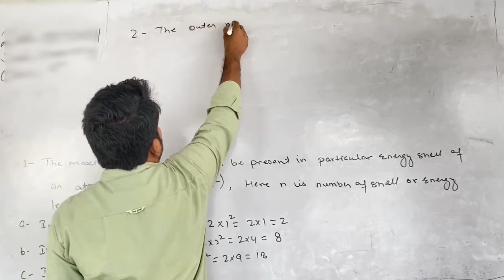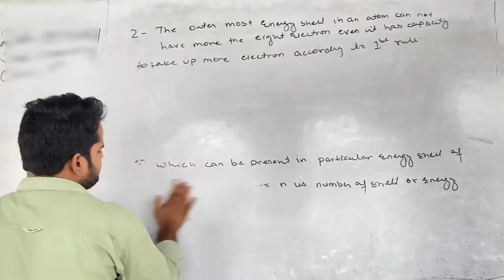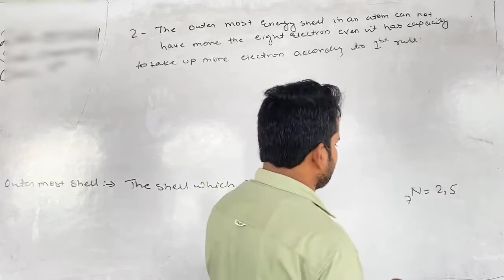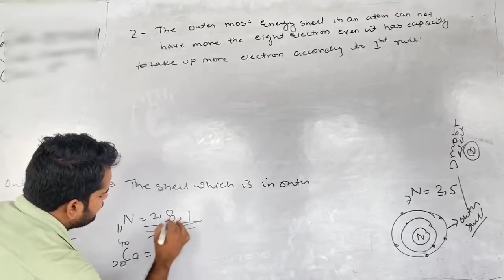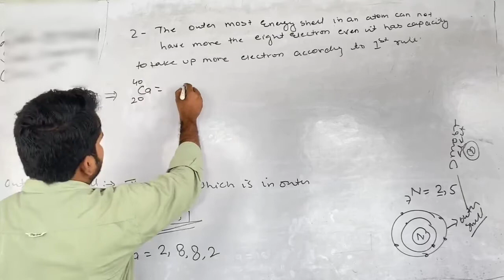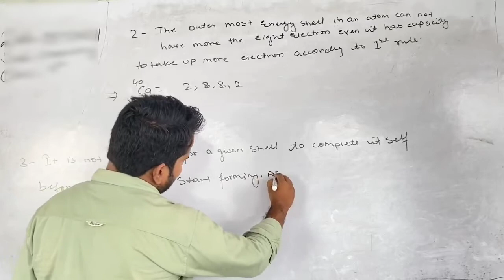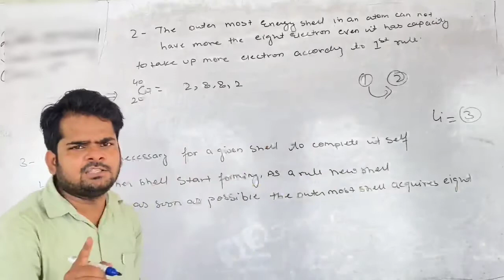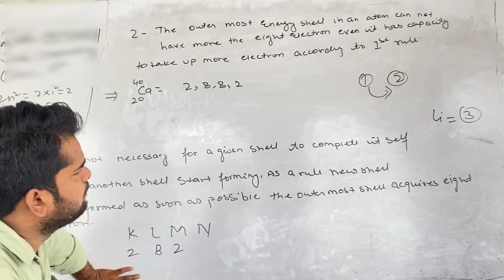bohr bury rules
2n square